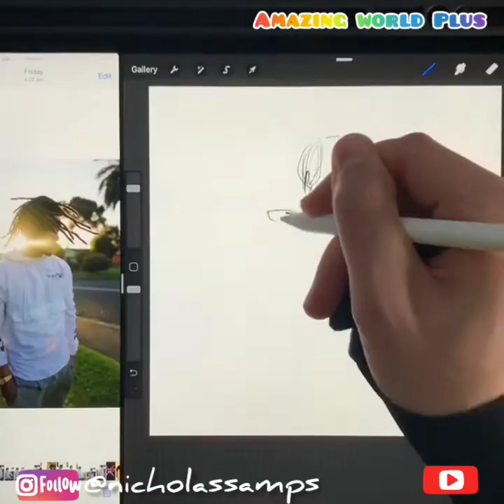Amazing Art skills and gifted people #3 Creative People who are on Another Level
You will definitely love these artists ideas, their creative pieces of work go from amazing digital art, painting, craft, calligraphy and designs. They have such satisfying skills to come up with the most performing results. Please check out their respective Instagram accounts and don’t miss their new designs.

Once I have received your message and determined you are the right owner of this content I will have it removed.

I do not own the anime, music, artwork or the lyrics. This video is not mean to infringe any of the copyrights. This is for promote.